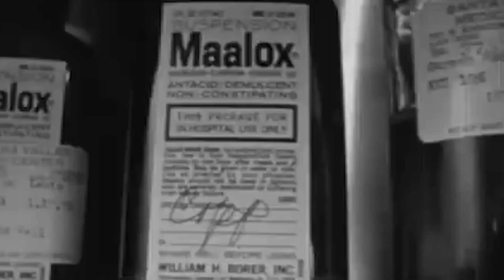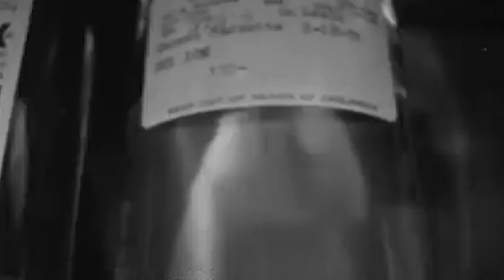$UICIDEBOY$ X FREDDIE DREDD X MEMPHIS TYPE BEAT"A-DETAILED-AND-POETIC-PHYSICAL-THREAT-TO-THE-PERSON"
Dm me to buy this beat